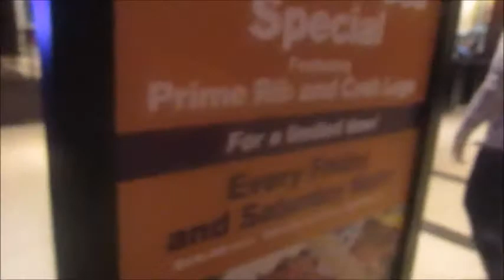DOCUMENTING MY LIFE ONE DAY AT A TIME | Vlog #151 | JUST ANOTHER TIRED MONDAY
Welcome to my vlog! This is my daily vlog about my life of a Las Vegas Local living, living Las Vegas, Las Vegas Lifestyle, breathing, and loving life in the most glamorous city in the world..

My Vlogging Camera